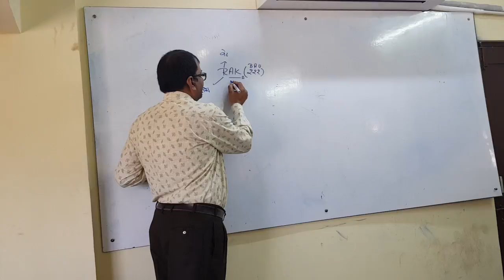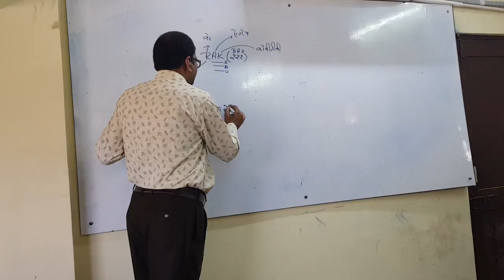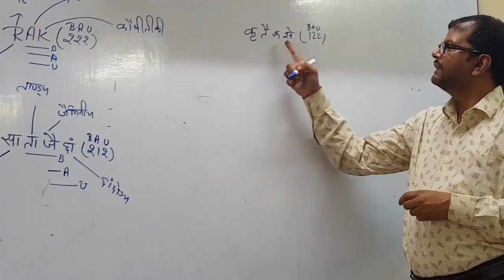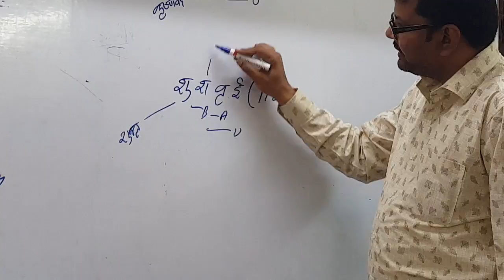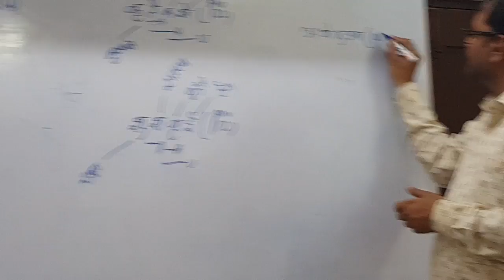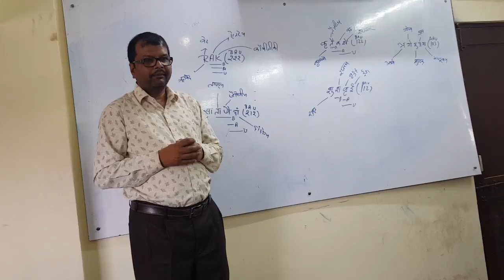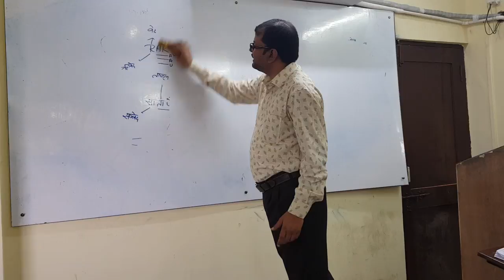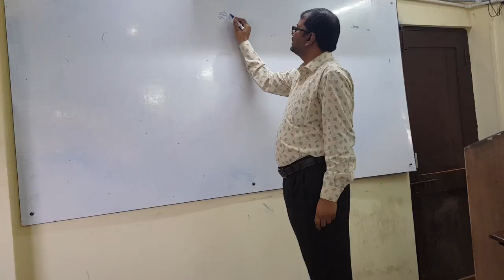History वैदिक काल By Tomarsir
VISHWAS EDUCATION PRESENT HISTORY वैदिक काल CLASS LECTURE BY TOMARSIR FROM DAHOD BRANCH (GUJARAT).

H.O.
AHMEDABAD
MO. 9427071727